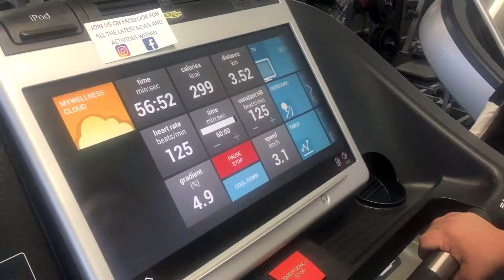Iain's Fitness Journey So Far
Here's a video that sums up the last 18 months of Iain's fitness journey. Iain has come such a long way. While this video places focus on the weight loss that has occurred it is because it is an objective way of measuring change. Everyone who knows Iain has been saying how happy, healthy and full of life he has been, which is the real success Iain has had in changing his lifestyle to be a more enthusiastic and eager participant in his community.

We are all very proud of iain!